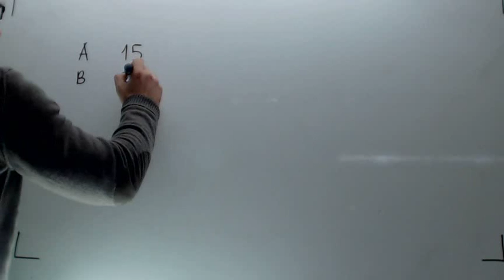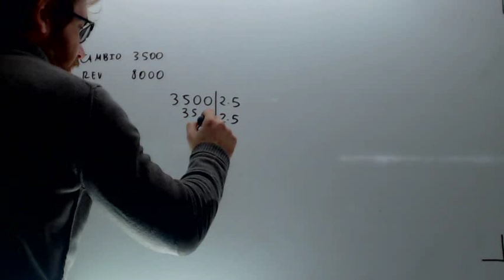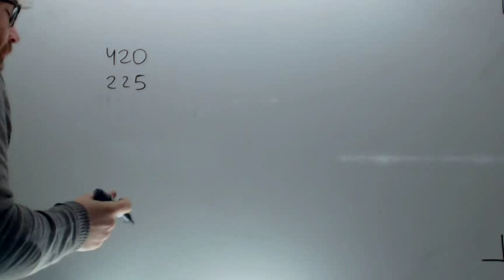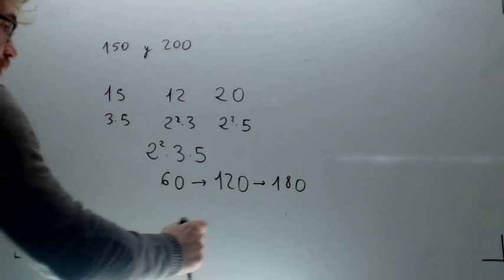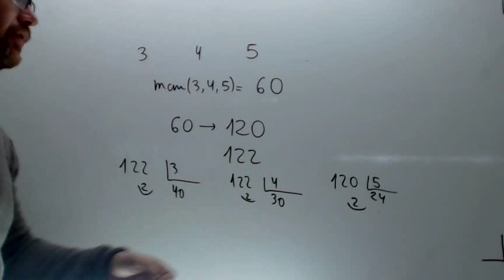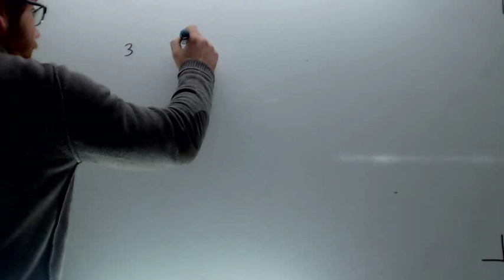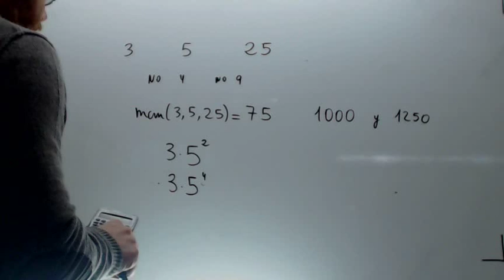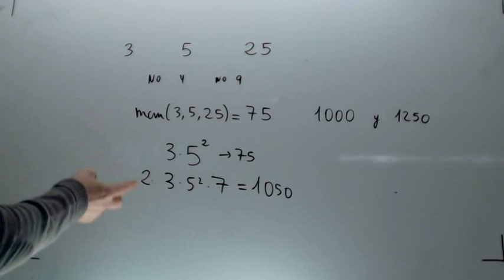Repaso problemas MCD MCM Matematicas 2º ESO Ana Academia Usero Estepona